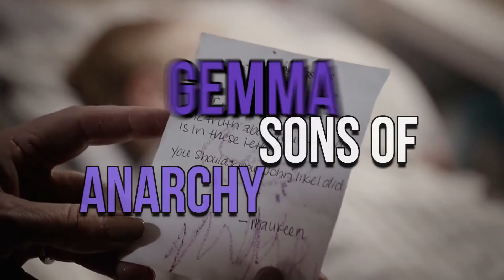The SCARIEST Characters That AREN'T Villains..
Welcome back to Flixified. When television shows have heroes and villains, it is expected that the heroes are good guys who have moral values and wear white hats. Meanwhile, the villains are the ones who will do anything and everything to win in the end, mostly scary folks who have no moral values. When things are switched around, it can really create exciting television.

When the scariest characters on the show aren't the villains, but the heroes, it creates a new dynamic. Usually, this means that the heroes are not genuine good guys, but they are still fighting villains who threaten peace and the security of characters in the show's world. Even if the heroes eventually go to the dark side, they proved while fighting evil that they were scarier than even the darkest antagonists. Check this video as we feature The 10 Scariest TV Characters That Aren’t Villains!